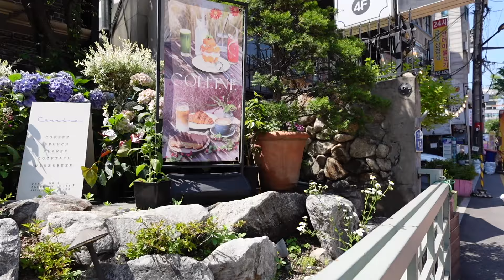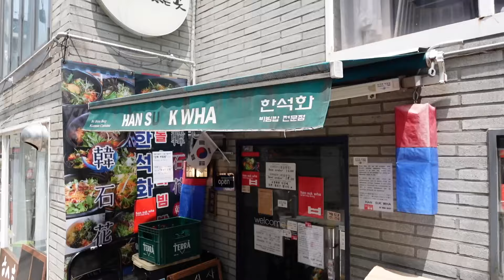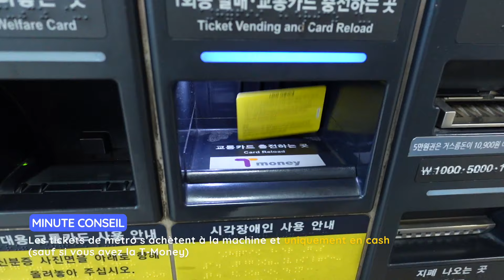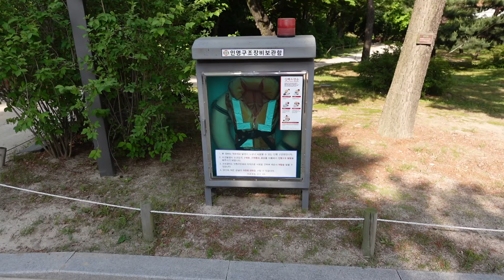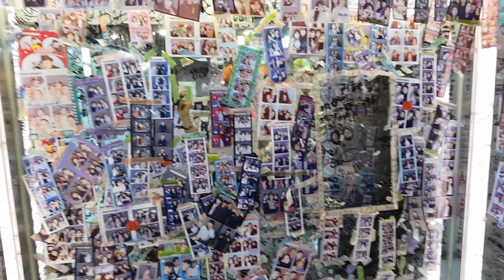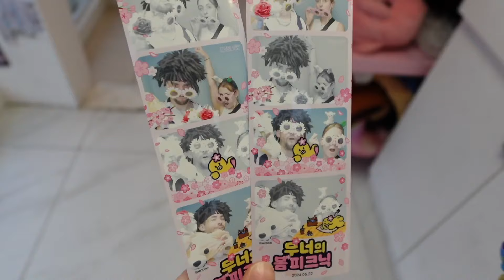BIENVENUE À SÉOUL ! 🇰🇷 - CORÉE DU SUD - vlog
Anyong ! 🇰🇷 Bienvenue à Séoul en Corée du Sud ✨

- TIMELINE -

00:00 Arrivée à Séoul
00:32 Barbecue coréen
1:20 Hongdae
2:15 Coffee shop time - Colline Café
3:32 7-ELEVEN
4:03 Coffee shop time - Coffee Brown
4:27 Story time toilettes 🚽
5:45 Shopping time (Olive Young & Kakao friends)
6:13 Hotel et room tour - RYSE, Autograph Collection
7:25 Bibimbap time - 📍 Han Suk Wha
8:37 Hanbok & Palais Gyeongbokgung
16:18 Coffee shop time - Onion Café
17:01 Photobooth
18:06 Bukchon Hanok Village

Nous sommes partis une semaine durant le mois de mai, c'était dingue ! 😇
Je vous emmène avec nous durant tout le séjour, au programme : humour, visites, conseils, food, et rencontres ! ❤️

(et active la HD purée)

A+ pour de nouvelles aventuuuuuures ! 🤪